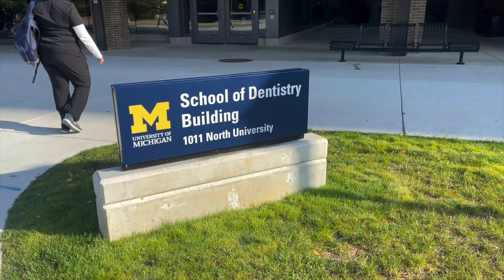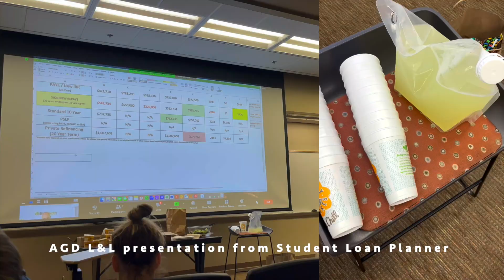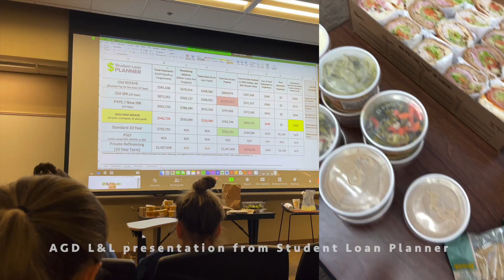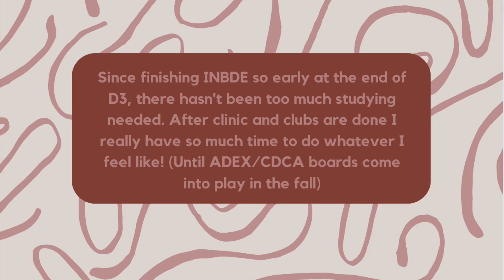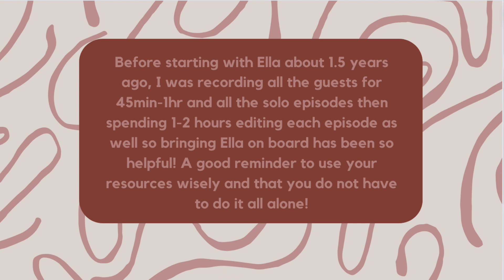Final Year of Dental School Vlog! Life Updates, Clinic & More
This is the last vlog as a D4 student in my summer term! I share life updates, answers to some questions I have been getting and a very realistic week in my life as of lately!